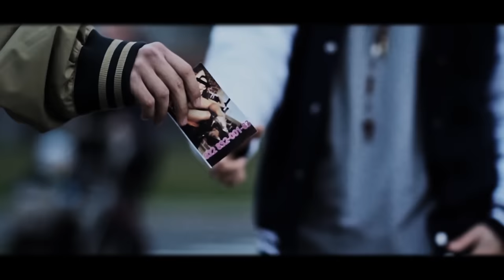Siwers - Może Kiedyś ft HZD, Satyr, Miki, Krzysztof Krasa (Official Video)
Miło nam zaprezentować piąty i ostatni klip promujący album Siwersa "Bez Ceregieli", który swą premierę miał 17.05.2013r.. Video zrealizowane zostało przez ekipę Press Play Film do utworu pt. "Może Kiedyś", w którym gościnnie udzielają się reprezentanci Warszawy: HZD, Satyr, Miki oraz doskonały gitarzysta Krzysztof Krasa.

Tytuł: Może Kiedyś
Album: Bez Ceregieli
Muzyka: Siwers
Słowa: HZD, Satyr, Miki, Siwers
Gitara: Krzysztof Krasa
Video: Press Play Film
Aptaun, 2013